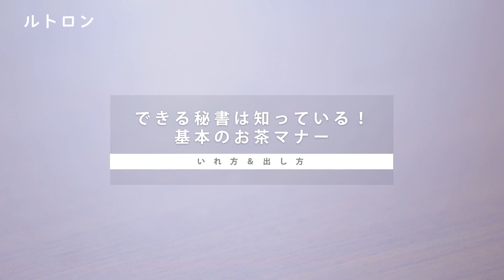今さら聞けない基本の”き”！できる秘書は知っている「お茶のいれ方&出し方マナー」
普段何気なくやっているお茶出し。お仕事中、お家に人を呼んだ際、もっとスマートにお茶だしできたらと思うことはありませんか？ 今回は、簡単なポイントを押さえてお茶出しマナーを向上する”基本”をレクチャーします！
ーーー

 ーーー
アプリはこちら♪
◆ iOSアプリ